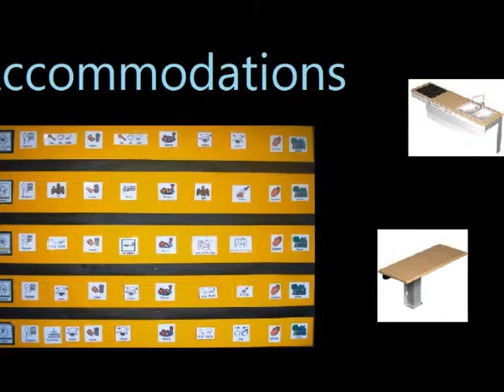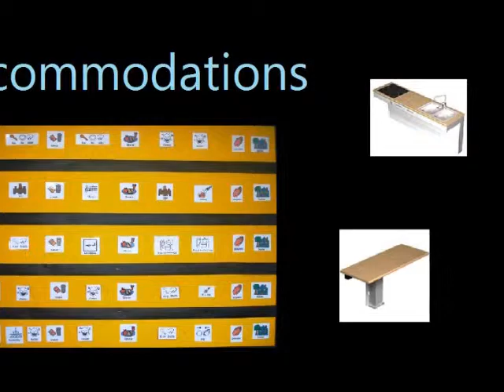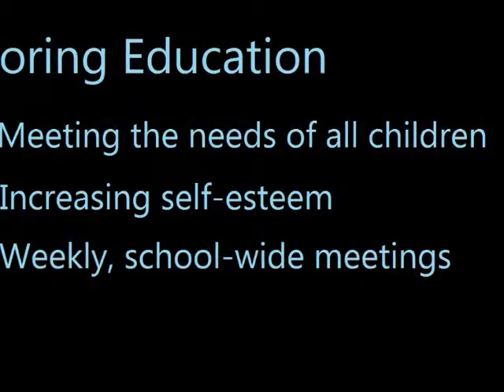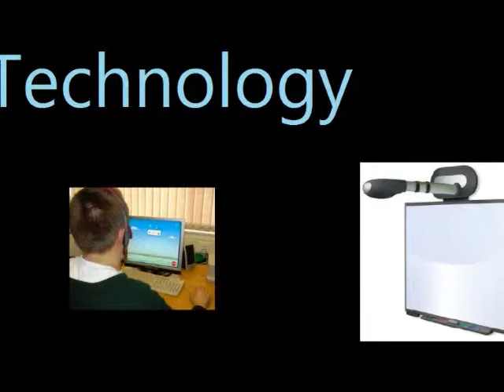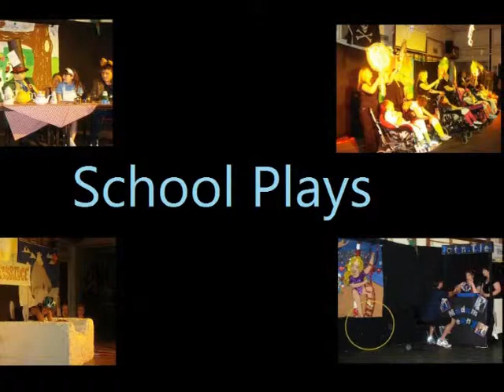Redbridge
What I learned at Redbridge High School during my study abroad in England!

Note: Some pictures have been borrowed from the school website.